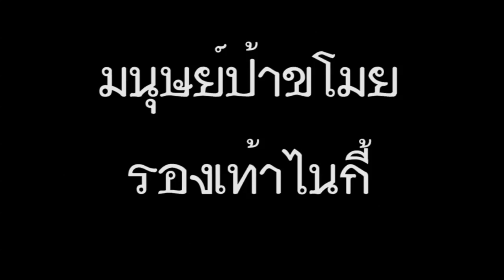เชียงใหม่ เตือนภัย มนุษย์ป้า ขโมยรองเท้า ขโมยรองเท้า ไนกี้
ข้อมูลจากคุณ ‎Nink
**เตือนภัย มนุษย์ป้า ขโมยรองเท้า **
หญิงวัยกลางคนอายุน่าประมาณ 45-55 ปี ผมยาว สวมเสื้อสีเหลือง กางเกงขายาวสีดำ สะพายกระเป๋าลาย ได้ขโมยรองเท้า ไนกี้ ราคาประมาณ 4 พันบาท จากหน้าร้านถ่ายรูปฟูจิฟิล์ม ยี่แยกเชียงใหม่ภูคำ ข้างเซเว่น ปากซอยช่างเคียน เมื่อวันที่ 19 ต.ค 58 เวลาประมาณ 09.15 น. ขอให้ระวังด้วยครับ กล้ามากขโมยระยะเผาขน เวลากลางวันแสก ๆ (ไฟล์วีดีโอกำลังหาทางแปลงไฟล์) ขอบคุณครับ